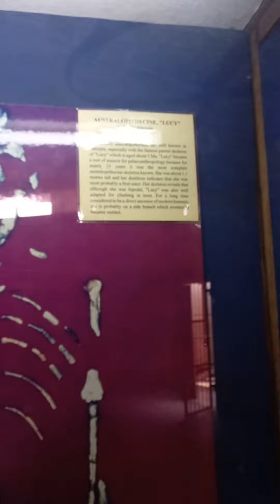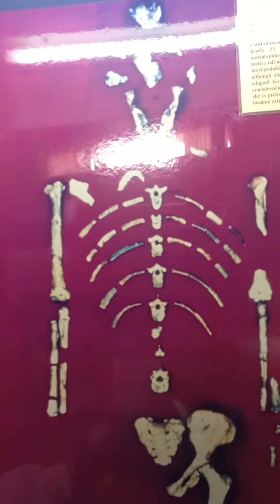Prehistoric Humans..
Homo Habilis

Australopithecus Africanus